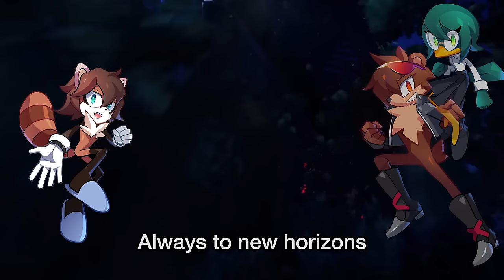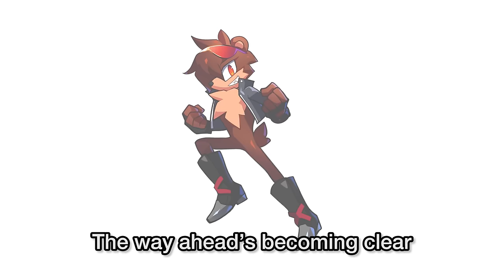Sonic Frontiers - I'm Here - Cover by Man on the Internet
Welcome one and all! We're here, we're back, and we've got a brand new look for you. More about the look to come, but first, we gotta go fast!

Sonic Frontiers by Sega and Sonic Team
Composed by Tomoya Ohtani
Originally Performed by Merry Kirk-Holmes

Art by VanessaSonica and Steel
Vocal Arrangement by MaidenOfMine